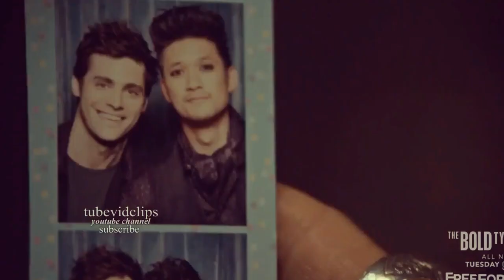Magnus and Alec - You're the one that I want by Lo Fang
Since I heard this song I really wanted to do a video. With the new season 3 I thought Malec will be ideal and I liked the way it turned out.

I've attached the song for your reference and this was the same song which was used to Chanel 5 ad 3 years ago

TV Show: Shadowhunters
Couple: MALEC
Song: You're the one that I want by Lo Fang (original Grease movie)